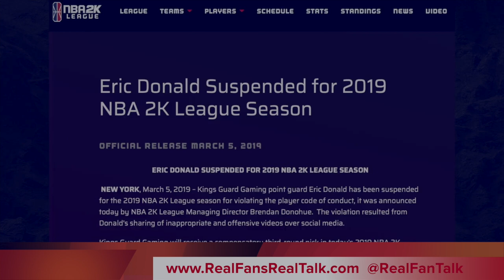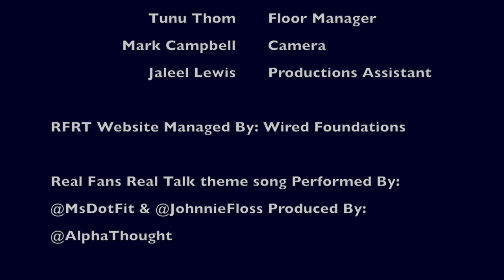RFRT w Nets Gaming GM/ Head Coach OG King Curt